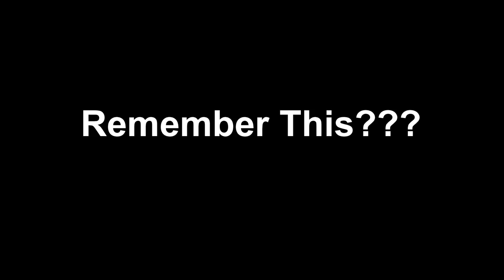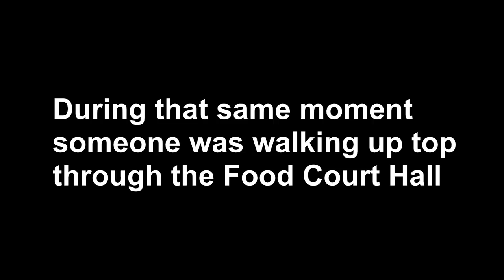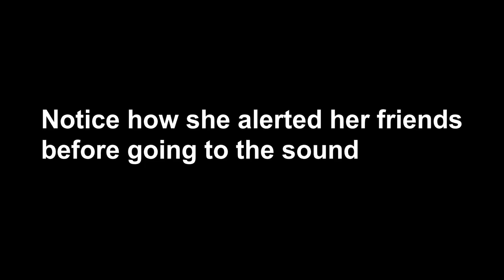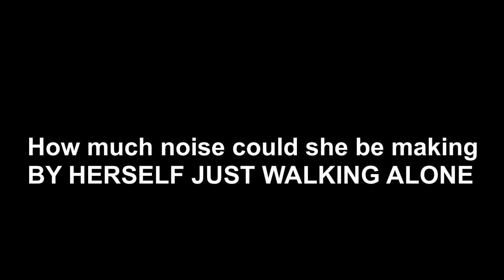Ms. Kenneka Jenkins - They witnessed noise coming from LL Bathrooms